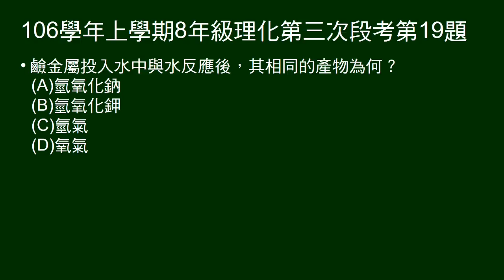106學年上8年級理化三段第19題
鹼金族與水反應的共同產物。